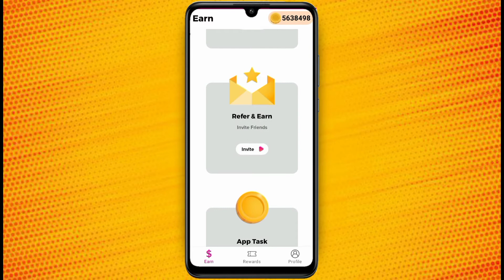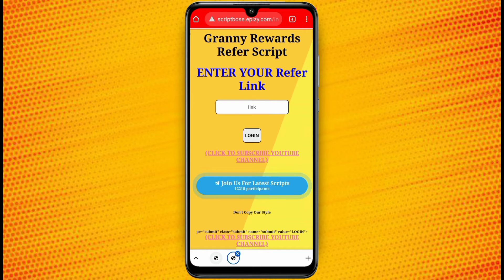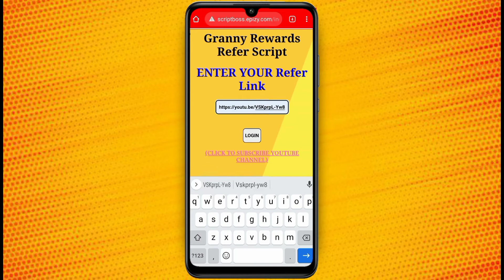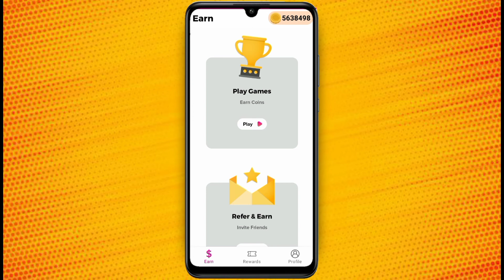mRewards app hack trick | mRewards app unlimited trick | mRewards app script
About this video - Dosto is video me Maine aapko bataya Hai Ki aap mRewards me unlimited coin Kaise add kar sakte ho. I hope aapko ye video pasand aai hogi.

🔶 INSTAGRAM USERNAME :- imdad_09_

mRewards app script
m rewards app hack trick today
m rewards app hack trick 2022
m rewards app hack
m rewards app hack trick unlimited coins
m rewards app hack trick new
m rewards app hack trick vpn
hd tips and tricks
m rewards app hack kaise karen
m reward trick
m reward hacking trick
m reward best trick
m reward Coins trick
m reward refer bypass trick
mrewards app
m rewards app payment proof